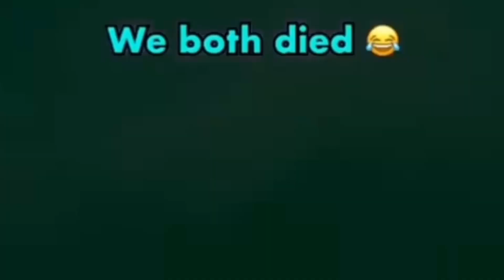ROLEX REACTS to ONE IN A MILLION MOMENTS IN PUBG MOBILE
ROLEX REACTS to ONE IN A MILLION (LUCKIEST) MOMENTS IN PUBG MOBILE